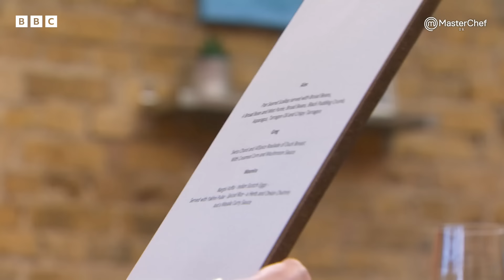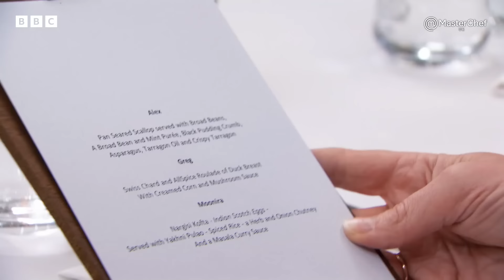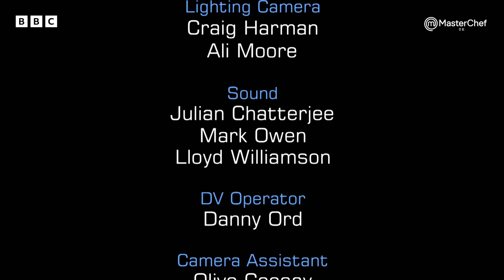Blackened sirloin vs. tempura crab showdown! | MasterChef UK | S14 E21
Six exceptional cooks battle for a spot in the finals with bold dishes like Indian Scotch egg, blackened sirloin, and cumin roast duck. Can they wow the critics with unique flavors like tempura crab, masala sauce, and pomegranate jus? Watch now!

0:00 - Semifinal Showdown Begins
2:25 - Blackened Sirloin and Beer Sauce
4:01 - Cumin Roast Duck Under Pressure
5:35 - Indian Scotch Egg with Masala Sauce
6:30 - Introducing Crab Anatomy
9:50 - Scallop Dish with Black Pudding
13:15 - Duck Breast and Creamed Corn
17:00 - Blackened Sirloin with Roscoff Onions
20:00 - Crab Anatomy Presentation
24:50 - Finals Week Awaits!

Want more delicious full episodes from MasterChef? Don't miss a bite!